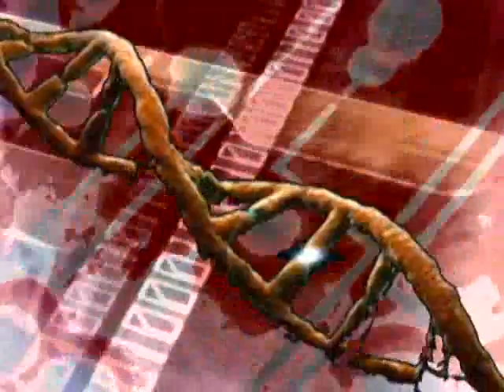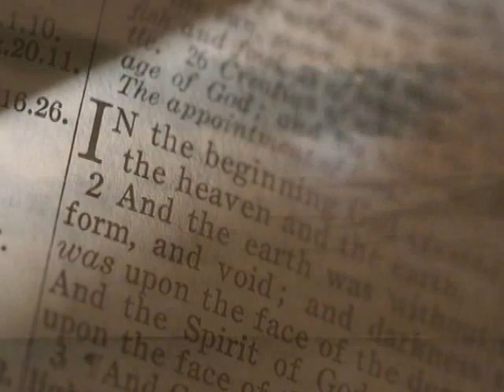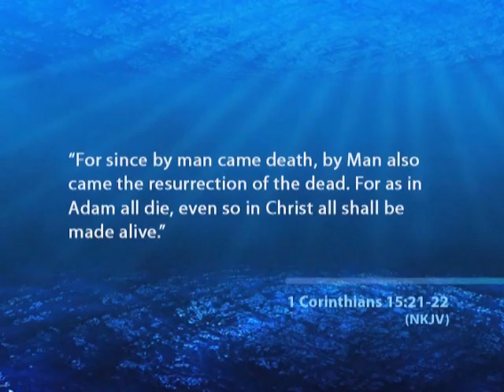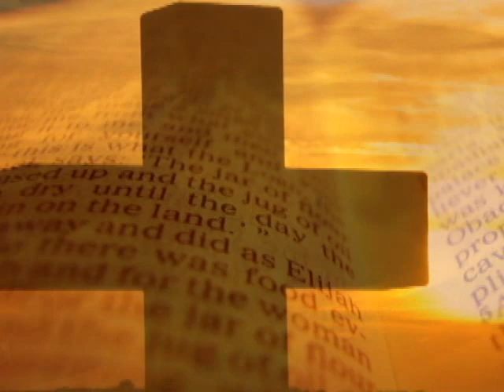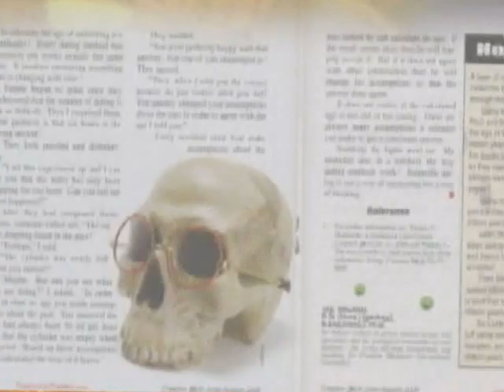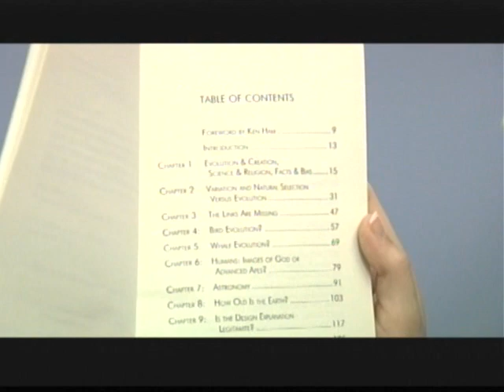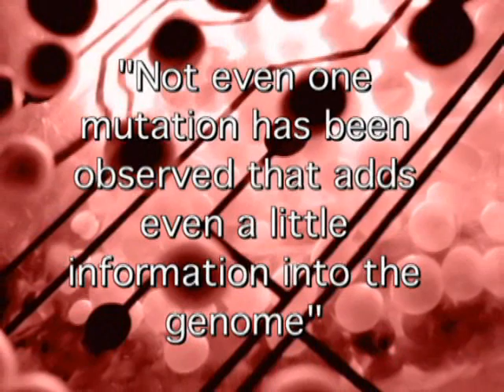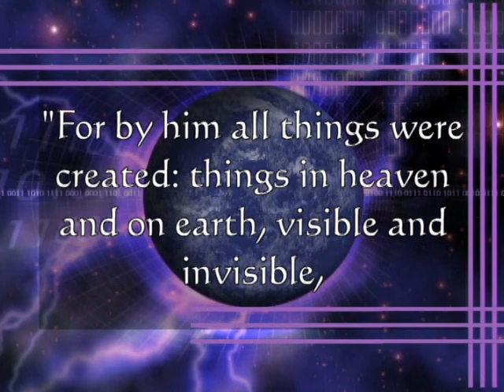Effective Evangelism in a Evolutionized World (Part 2) - (Creation Magazine LIVE! 1-24)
Radio show host and street evangelist Pastor Cory McKenna joins us in the studio. Since Cory shares his faith regularly among non-believers he is able to give us a picture of the kind of evangelistic approach that will work in an evolutionized world. (For part 1 see Episode 23

Why not? And why? The power of asking the right questions.

The Large Hadron Collider (LHC): will a black hole swallow us?